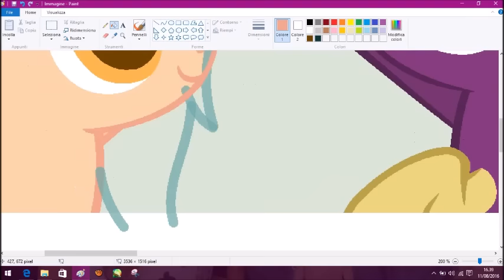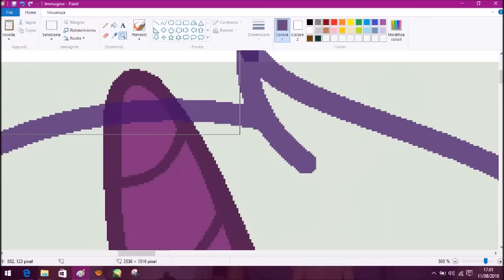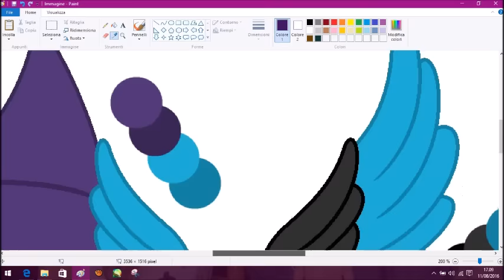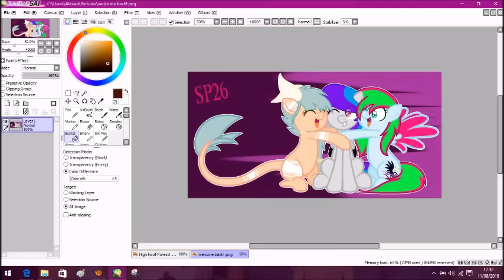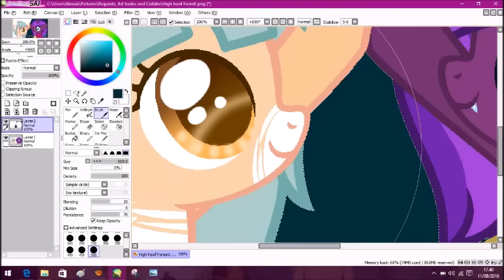MLP Speedpaint- High hoof Forest!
Art trade: Open and not full (I can accept only 1 art trade)
1- Chocolate Cookie
2- Catlove67
3-DiggioART
4-Melody Sweetheart
Request: Open and not full (I can accept only 4 requests)
1-River Wolf
Redraw my drawing: Open and not full
Collab: Open and not full